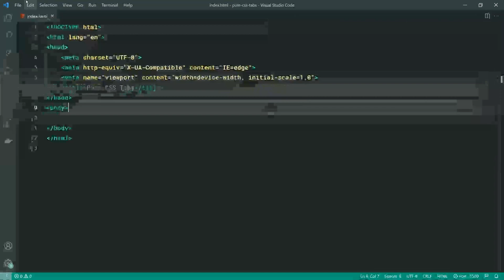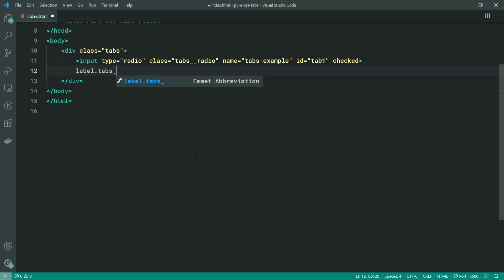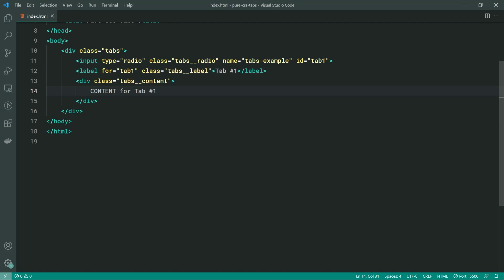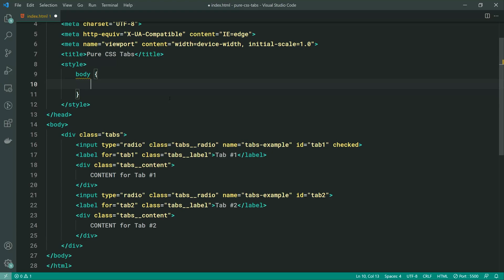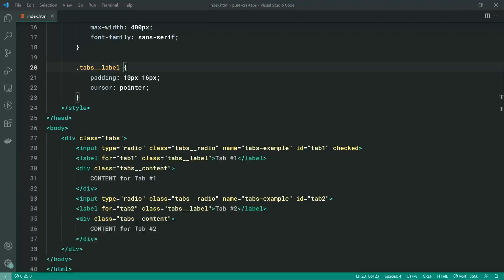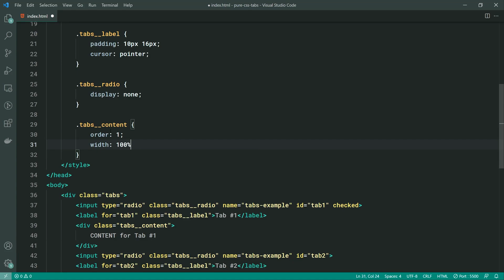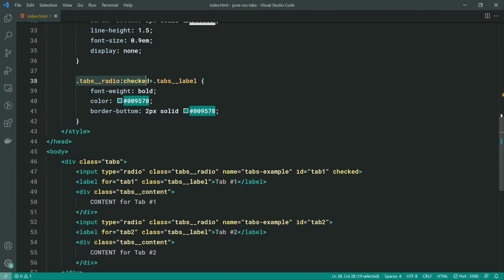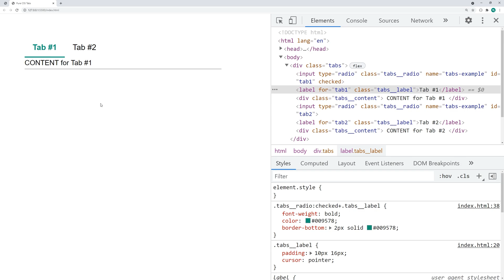How to Easily Create Pure CSS Tabs (No JavaScript Needed!)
In today's video I'll be showing you how to easily create CSS-only tabs - this is a perfect solution that only requires HTML & CSS and can easily be added to an existing website or web application.